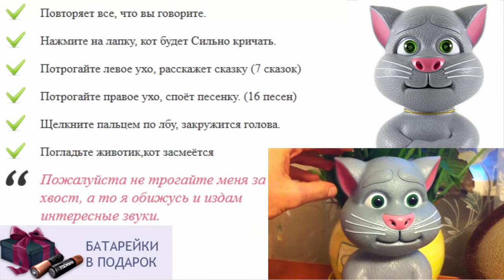Игра котик повторюшка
как хомяк повторюшка спб
игрушка кот том повторюшка ютуб
игрушки для детей черкассы
консультация для родителей игрушка в жизни ребёнка
игрушки для детей ярославль
игрушки царских детей
самая любимая игрушка у детей
как хомяк повторюшка купить
развивающий центр для детей игрушка
игрушка кот том цена
магазин детских игрушек дети
игрушки для полуторагодовалого ребенка
игрушки для детей развевающие
игрушка для ребенка 1 5 года
говорящий медведь игрушка
интерактивные игрушки попугаи
интерактивная игрушка 3d планшет
игры повторюшка кот том
игрушка для активного ребенка
дешевые игрушки для детей
игрушки для шестимесячных детей
игрушка говорящий хомяк цена
игрушки для ребенка год
игра говорящий хомяк повторюшка играть
игрушки для ребенка на новый год
игрушки для детей 9 месяцев
игрушки повторюшки
интерактивные игрушки для детей
игрушки для детей 10 лет
как хомяк повторюшка воронеж
игрушки для детей животные
подари ребенку праздник
игрушки для катания детей
кот том говорящий игрушка играть
мелкие игрушки для детей
игрушки для детей через интернет
игрушки для детей с ограниченными возможностями
как игрушка обезьяна интерактивная
мягкая игрушка кот
игрушка для ребенка 11 месяцев
говорящие мягкие игрушки купить
подари детям радость
интерактивные игрушки собаки видео
игры повторюшка попугай играть
магазин развивающих игрушек для детей
что подарить ребенку на крестины
игрушки для детей радиоуправляемые
говорящий как хомяк повторюшка где купить
игрушка для ребенка фото
ребенок бросает игрушки
игра как собака повторюшка
ребенку 3 месяца что подарить
что подарить ребенку 2 месяца
говорящая белка повторюшка
подарить ребенку квартиру
игрушки повторюшки купить
развивающая игрушка для ребенка 1 год
игрушки для детей заказать
интерактивный том повторюшка
интерактивная игрушка лохматик
интерактивные танцующие игрушки
говорящий кот том повторюшка
говорящий хомяк игрушка повторюшка
купить говорящую игрушку в москве
кот том повторюшка играть онлайн
игрушки для ребенка трех месяцев
мягкая игрушка кот том
щенок игрушка интерактивная
игрушки для ребенка 4 месяца своими руками
говорящий как хомяк повторюшка играть
игры котик повторюшка бесплатно
игрушка повторюшка спб
кот том повторяет слова
куплю игрушки для детей
лучшая игрушка для ребенка 1 года